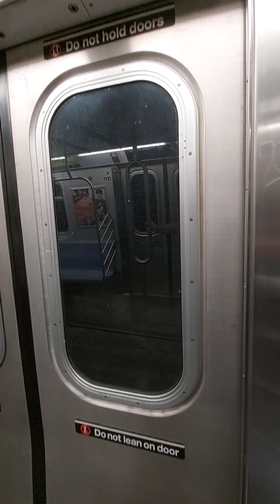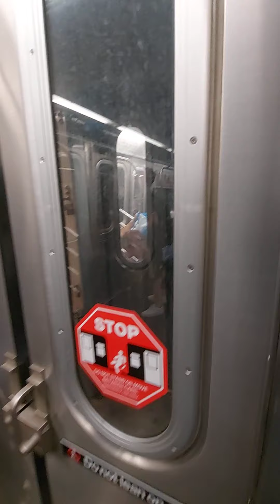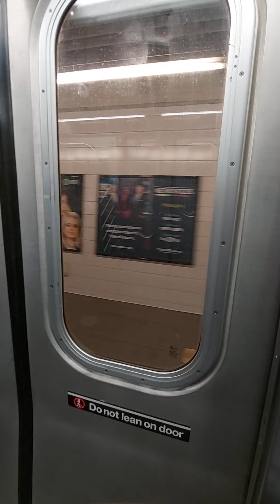R160 R Train Ride from Jay St Metrotech to 4th Ave 9th St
lmao i might do some more of these short trips in the future